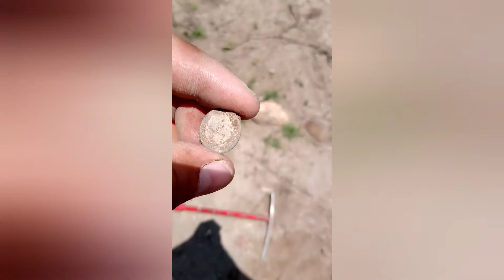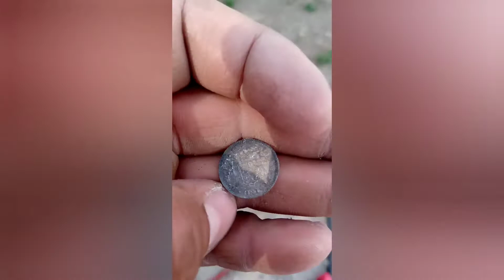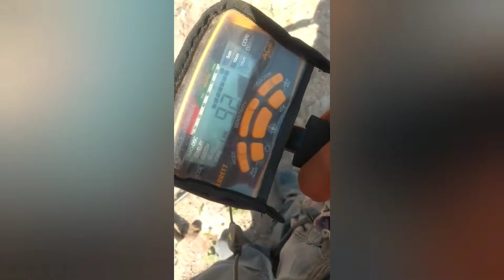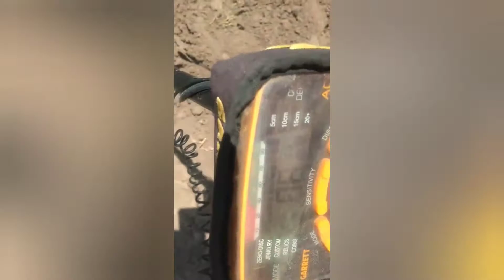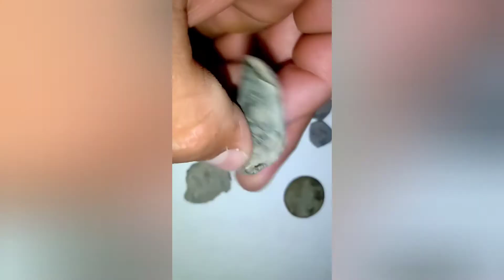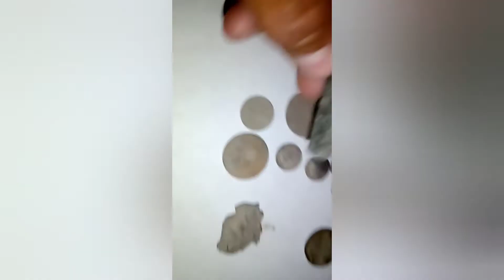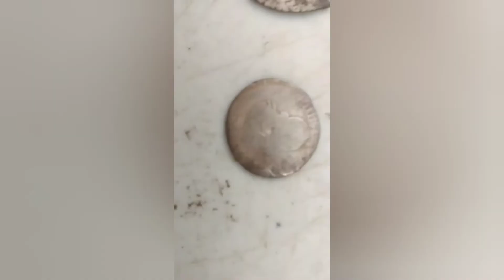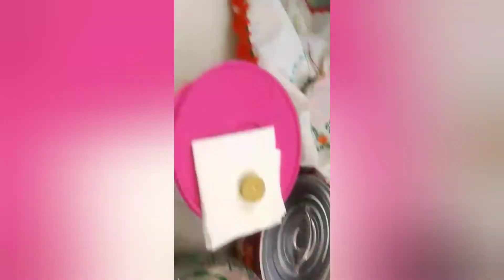El tesoro del laju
Saludos buenas noches este es gran video con el grupo detectando Querétaro sigue dando frutos😁